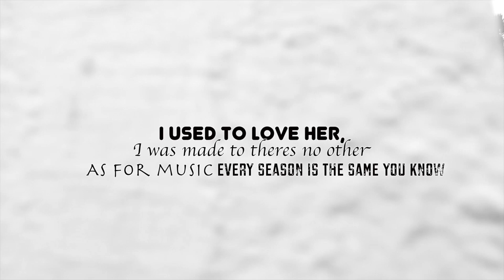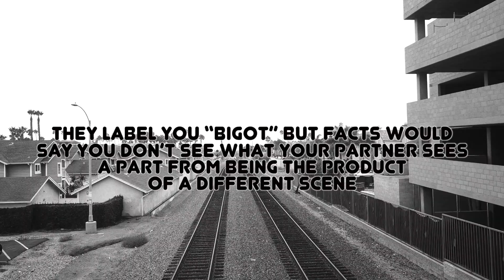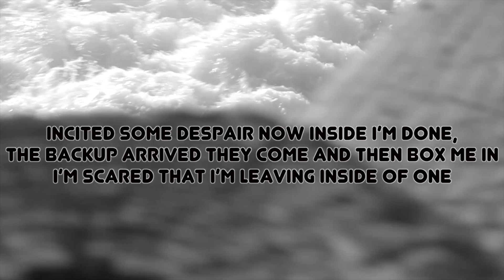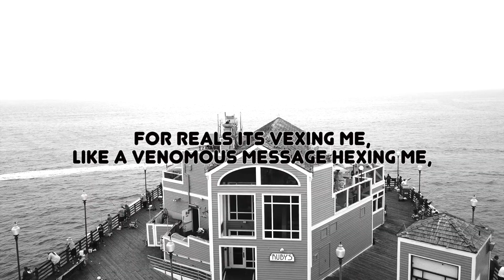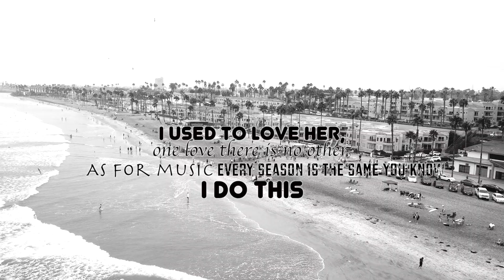Nomis - "AGAPE" (Official Lyric Video)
Shot & Edited by Brock Arnold (IG: @Brockalishus)
Official "Lyric Video" of Nomis' new installment, "AGAPE".

Written & Produced by Nomis - Bass by Sly Simon